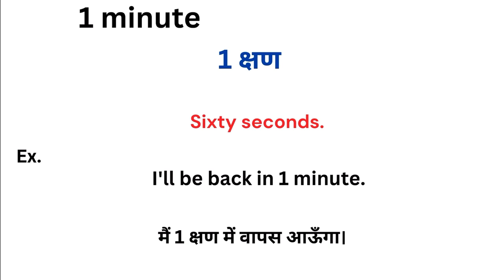1 minute meaning in hindi | 1 minute ka matlab kya hota hai | Word meaning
1 minute meaning in hindi
1 minute ka matlab kya hota hai
english to hindi
word meaning
what is 1 minute
1 minute हिंदी अर्थ